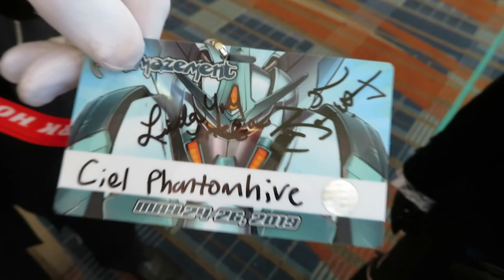Finding Funko! - EP 2: Frieza Funko ( The Failed Episode ) | Animazement 2019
Finding Funko! Is a series where we go to conventions and find a Funko for the best price then get someone who's involved with that character to sign it. Episode 2: Today we’re at Animazement and we're looking for a Frieza Funko Pop to get signed by one of the voice actors from Dragon Ball Kai and Super. Things don't go as planned.